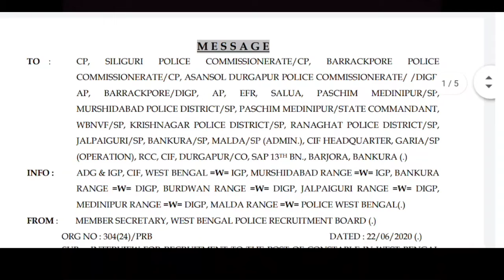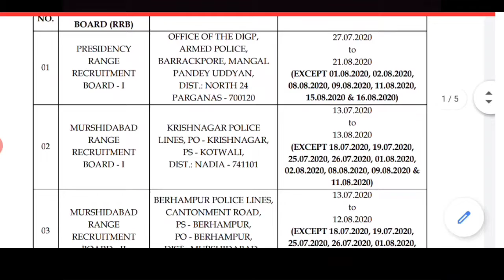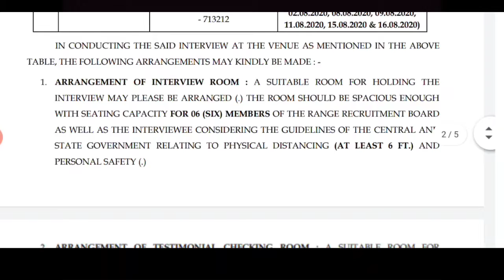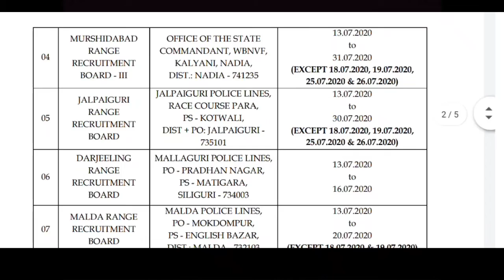এইমাত্র বড় ঘোষণা..FOR UPCOMING WBP CONSTABLE INTERVIEW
এইমাত্র বড় ঘোষণা পাওয়া গেল যারা যারা আপকামিং WBP CONSTABLE এর জন্য ইন্টারভিউ দেওয়ার জন্য প্রস্তুত হচ্ছিল তারা দেখে নাও. কার কোথায় এবং কোন তারিখে ইন্টারভিউর ডেট. ভিডিওটি খুবই গুরুত্বপূর্ণ ছিল এবং আমি ভিডিওটি যেন বড় না হয় তার জন্য পড়তে পারিনি খুবই দুঃখিত. তোমরা একটু পড়ে নিও নিচে লিংক দেয়া থাকলো..

JAI HIND🇮🇳